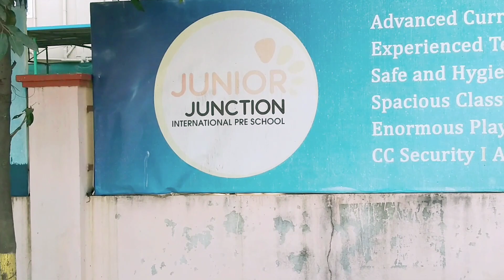Nizampet Open plot for sale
For more properties for sale and best deals check my Instagram account link also 👇🏻

Quoting price:81000 per yard (Slightly Negotiable)
*North &South Facing
*Available plot size:400 square yards
*Remaining Details will be shared shortly
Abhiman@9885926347